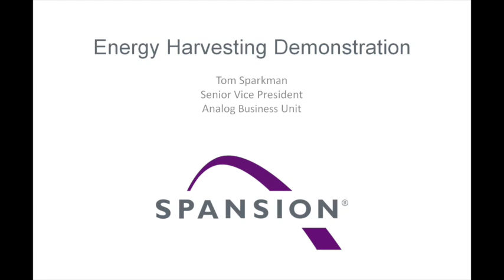Spansion Energy Harvesting Solution Demonstration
Tom Sparkman, SVP of Spansion's Analog Business Unit, demonstrates energy harvesting solutions from Spansion.